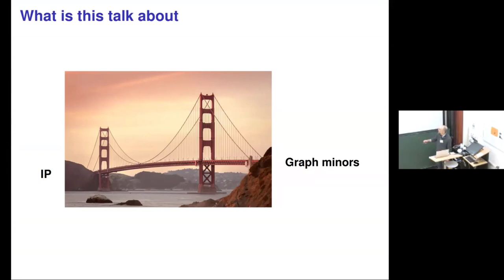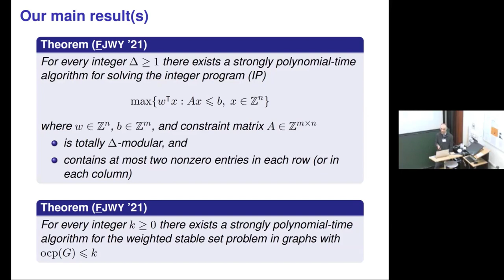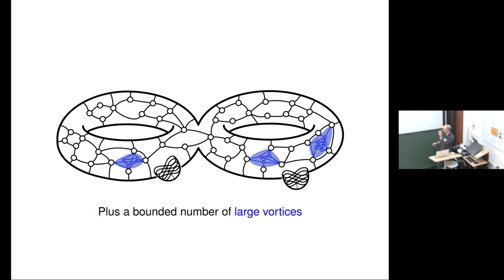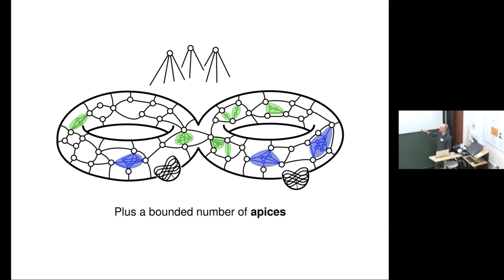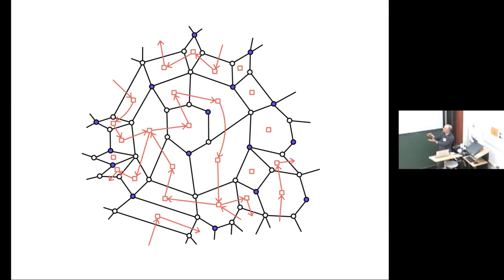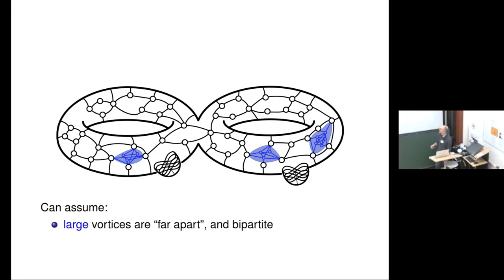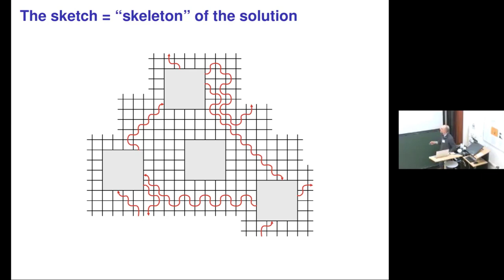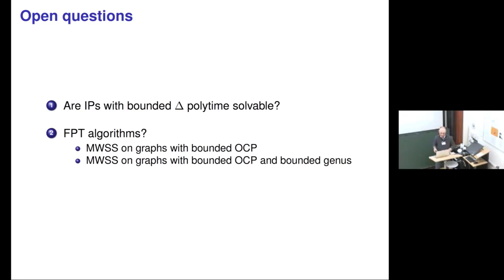Samuel Fiorini: Integer programs with bounded subdeterminants and two nonzeros per row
We give a strongly polynomial-time algorithm for integer linear programs defined by integer coefficient matrices whose subdeterminants are bounded by a constant and that contain at most two nonzero entries in each row. The core of our approach is the first polynomial-time algorithm for the weighted stable set problem on graphs that do not contain more than k vertex-disjoint odd cycles, where k is any constant. Previously, polynomial-time algorithms were only known for k = 0 (bipartite graphs) and for k = 1.
We observe that integer linear programs dened by coecient matrices with bounded subdeterminants and two nonzeros per column can be also solved in strongly polynomial-time, using a reduction to b-matching.
This is joint work with Gwenaël Joret, Stefan Weltge and Yelena Yuditsky.